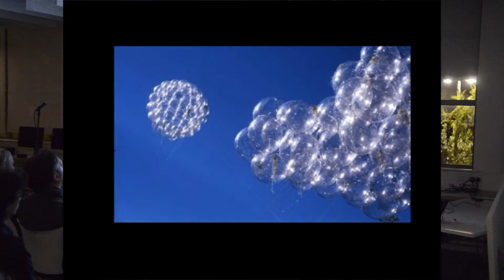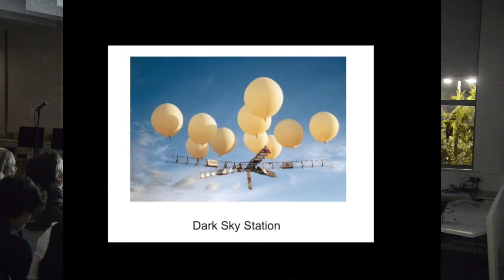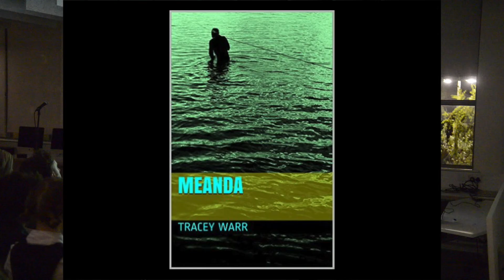LL18 Rob La Frenais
London LASER 18
LASER: Talks on the intersection of art, science and technology

Rob La Frenais is an independent curator and writer. As well as curating exhibitions internationally he is a regular writer for Art Monthly. Until 2014 he was curator of the Art Catalyst, the art-science organisation and has been a curator since 1987. He presented a double-headed talk, 'Aerocene- Space Without Rockets and Exoplanet Lot', about a project for sustainable space travel with artist Tomas Saraceno and about a site-specific event in SW France in which the Lot valley was re-imagined as a near-earth planet. These papers were first presented at the International Astronautical Congress in Guadalajara, Mexico this September, alongside Elon Musk's plans for colonising Mars in 2026, but perhaps received less media attention...
roblafrenais.info   @eminencegris

LASER is a program of evening gatherings, which bring together eclectic guest speakers working at the intersections of art, science and technology. Free of charge and open to the public, London LASER encourages lively discussion in an informal academic setting. London LASER is hosted by University of the Arts London (Central Saint Martins MA Art and Science and LENS) and University of Westminster (Imaging Art and Science programmes and CREAM), and organised by Heather Barnett and co-chaired with John R A Smith. LASER is a project of Leonardo® /ISAST (the International Society for Art, Science and Technology).